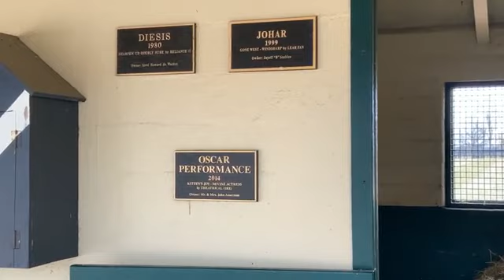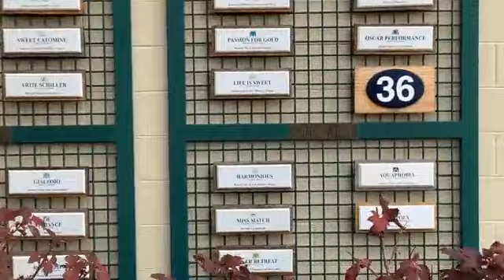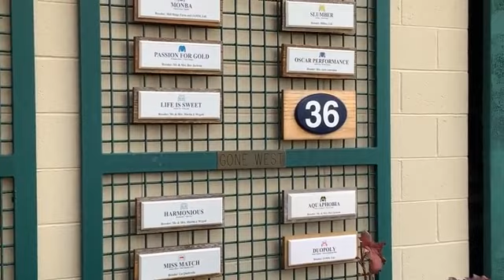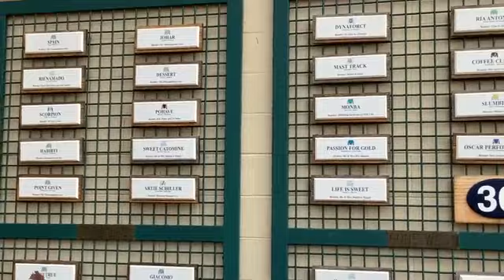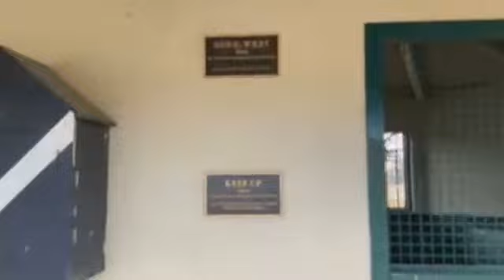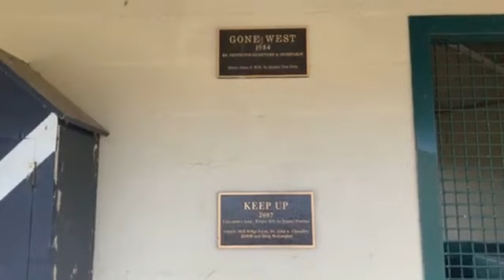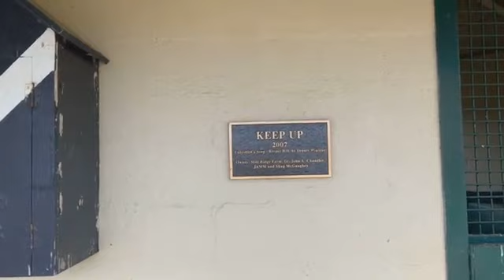Mill Ridge Farm Virtual Tour December 1st 2021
Join as we kick off our virtual tours! Headley Bell takes you on a tour of our thoroughbred horse farm based in the heart of the Bluegrass Region.